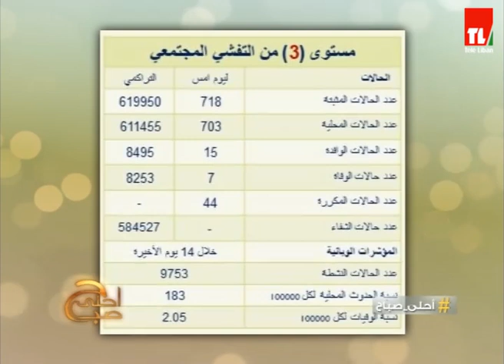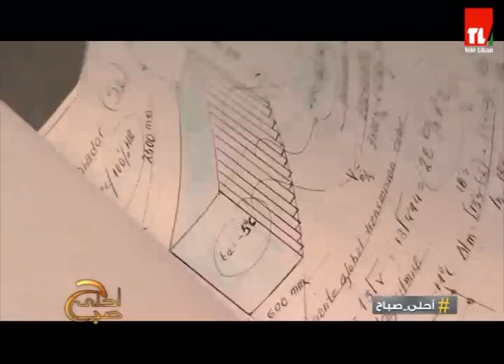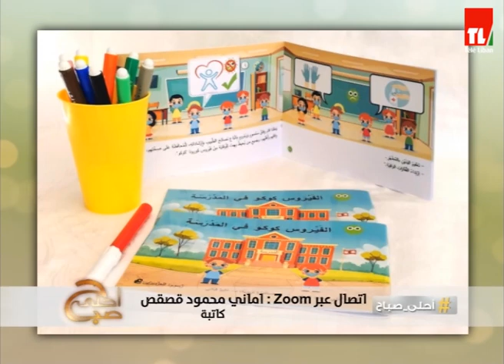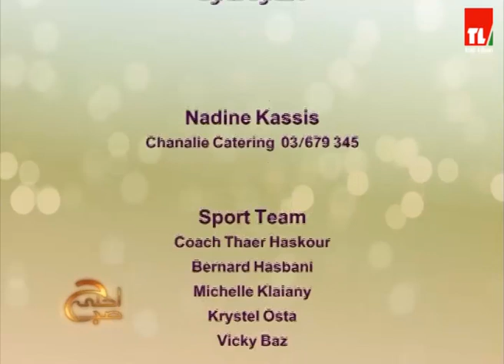احلى صباح - 23/09/2021